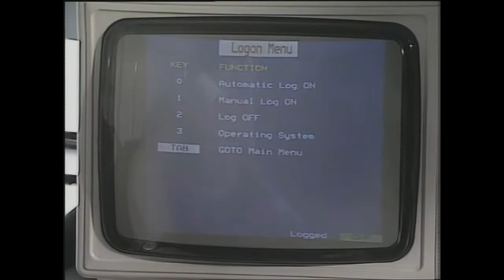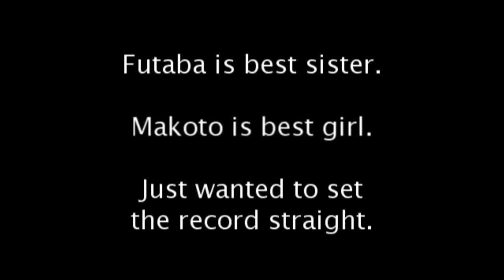{YTP} Two British Trolls Hack into Database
If cs188 couldn't stream a YTP being made, why not make a YTP of your own?  That's what I did here.

I should consider making more YTPs based on instructional sources.
For everything else, look under About, then Social Media.